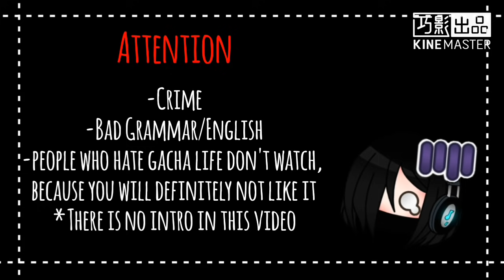Dynasty GLMV || Gacha life || Helen series || Part 2 of season 1: Friendship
➤ ᴛʜᴇ sᴛᴏʀʏ ʟɪɴᴇ ɪɴ ᴛʜɪs ᴠɪᴅᴇᴏ ɪs ᴍʏ ᴏʀɪɢɪɴᴀʟ ɪᴅᴇᴀ, ʙᴜᴛ ʏᴏᴜ ᴅᴏɴ'ᴛ ʜᴀᴠᴇ ᴛᴏ ᴀsᴋ ᴍʏ ᴘᴇʀᴍɪssɪᴏɴ ɪғ ʏᴏᴜ ᴡᴀɴᴛ ᴛᴏ ᴜsᴇ ɪᴛ, ᴊᴜsᴛ ᴅᴏɴ'ᴛ sᴀʏ ᴛʜɪs ɪs ʏᴏᴜʀ ᴏʀɪɢɪɴᴀʟ ɪᴅᴇᴀ.

➤ ɪ ᴀᴍ ɴᴏᴛ ᴛʜᴇ ᴋɪɴᴅ ᴏғ ᴘᴇʀsᴏɴ ᴡʜᴏ ɪs ᴠᴇʀʏ ᴡɪʟʟɪɴɢ ᴛᴏ ʟᴇᴛ ᴏᴛʜᴇʀs ᴄᴏᴘʏ ᴍʏ sᴛʏʟᴇ.

▽𝐴𝑝𝑝𝑠 𝑢𝑠𝑒𝑑
- Kine Master
- ibis PaintX
- Background eraser
- Gacha Life